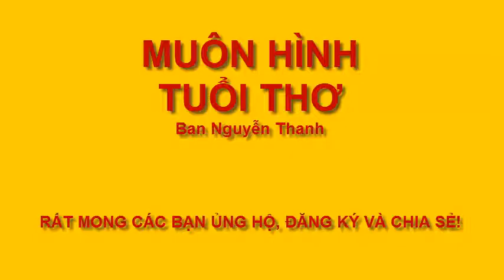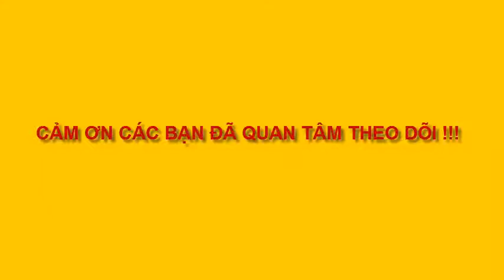VẼ CẢNH ĐẸP